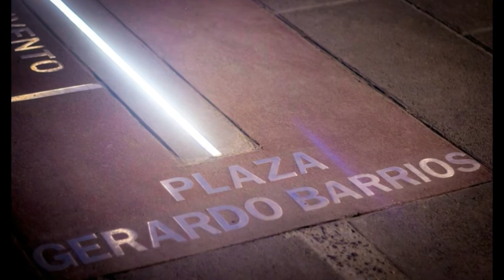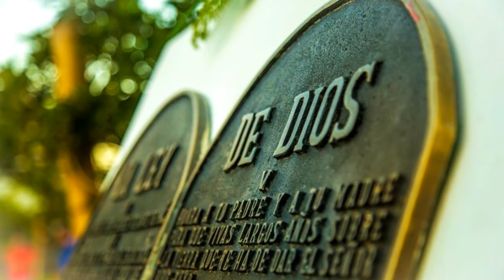Plaza Gerardo Barrios, Centro Historico - San Salvador El Salvador - VIDEO SV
La Plaza Gerardo Barrios se localiza en el Centro Historico de San Salvador en El Salvador Centroamérica.

La estatua principal fue dedicada al presidente Gerardo Barrios diseñada por Francisco Durini y develada en 1909.

La plaza Gerardo Barrios también se le conoce con el nombre de plaza Civica.

Este video fue grabado y compartido por VIDEO SV - Videos de El Salvador.